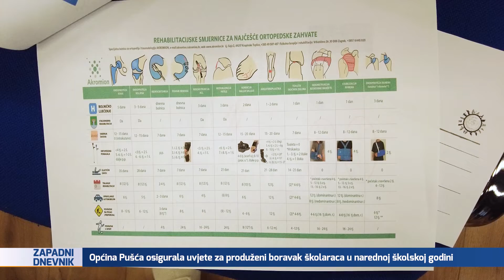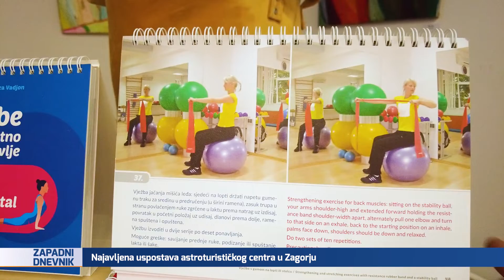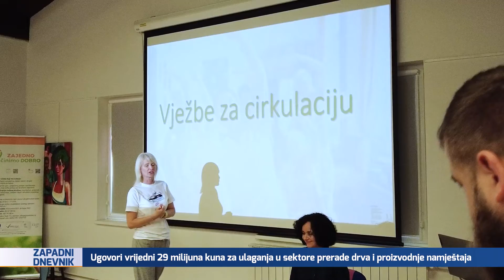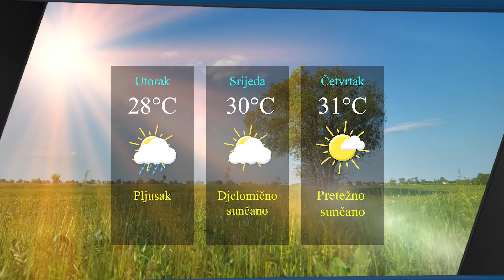Televizija Zapad - Zapadni Dnevnik 25.07.2022.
0:00 - OČUVANJE PČELINJEG FONDA U KZŽ-U
Održala konferencija za medije u Krapini

7:42 - UGOVORI VRIJEDNI 29 MILIJUNA KUNA
Dodjela bespovratnih sredstava Ministarstva poljoprivrede

11:02 - PRIPREME ZA NOVU ŠKOLSKU GODINU
Pušća osigurala produženi boravak u školi

13:38 - RAZVOJ I JAČANJE STEM-A U ZAGORJU
Najava uspostave astroturističkog centra

20:00 - "ZAR I JA MOGU VJEŽBATI?" U SAMOBORU
Održano medicinsko savjetovalište za starije

22:59 - TALIJANSKI TRIO IL VOLO U ZAPREŠIĆU
Spektakularni koncert pred gotovo 2000 posjetitelja